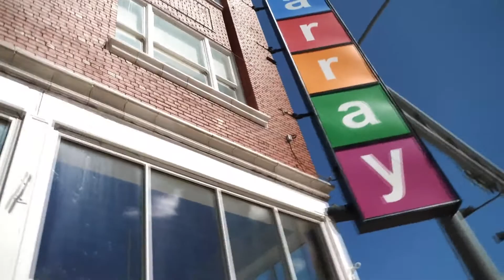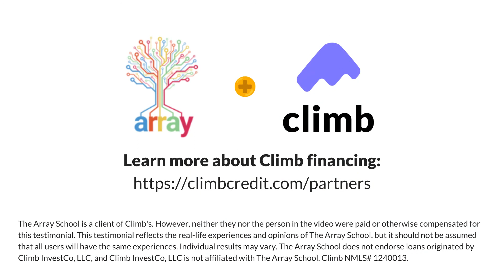The Array School of Technology and Design + Climb Credit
Learn how Climb Credit (NMLS# 1240013) helped make it easier for prospective students to enroll in Array's coding bootcamps!